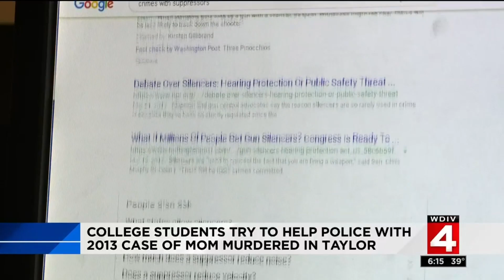College students try to help police with 2013 case of mother murdered in Taylor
Five years ago, single mother Chelsea Small picked up a shift at the Advance America check-cashing shop in Taylor. A man walked in around lunchtime, shot Small and stole a bank bag, police said.